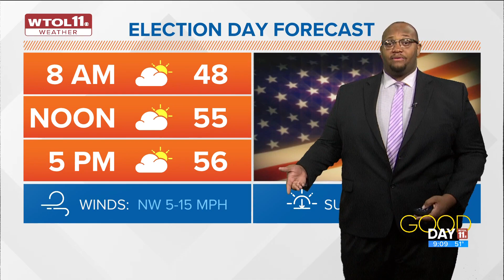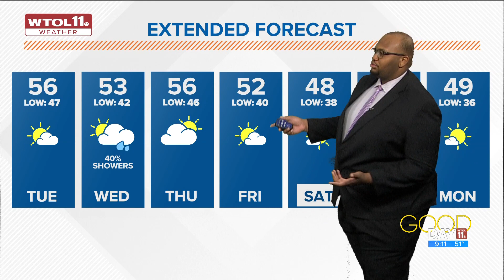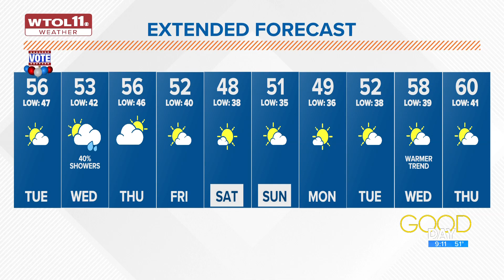Cool and partly sunny Election Day; highs stay in the 50s through end of the week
Expect mild and partly sunny conditions throughout Tuesday with temperatures in the mid 50s. Rain chances return Wednesday, but conditions otherwise remain dry.